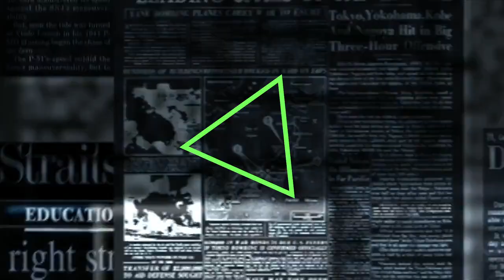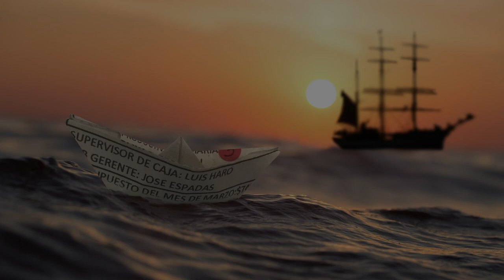壁があって本当によかった - ミャンマーニュース！11月20日